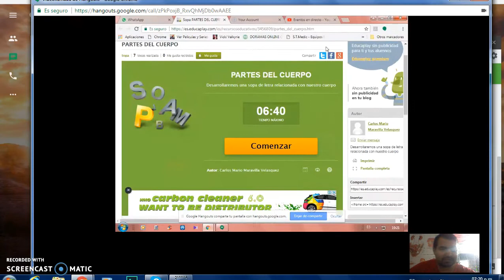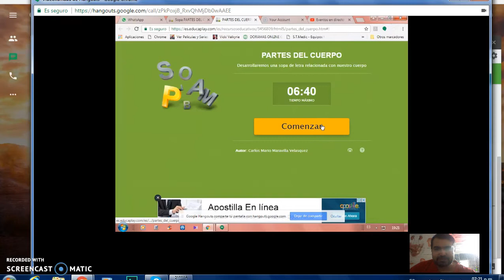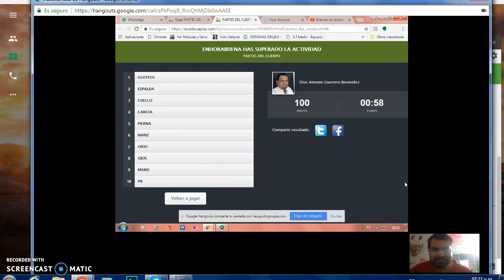sopa de letras en educaplay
como utilizar esta aplicación para enseñar.